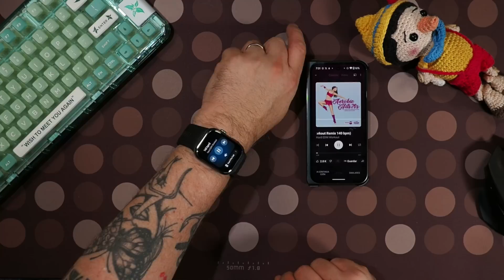El secreto del Huawei Watch D2 que puede Cambiar tu VIDA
En este video te mostramos una revisión detallada del Huawei Watch D2 y cómo este smartwatch puede salvarte la vida en situaciones de emergencia. ¡No te lo pierdas!
Huawei Watch D2,te puede salvar la vida

▶▶▶ Timeline
0:00 Intro
0:26 Unboxing
0:46 Precio
1:38 Diseño
2:41 Pantalla
3:05 Pantalla
3:55 Sensores
4:06 Presión Arterial
5:08 ECG
5:35 Otras mediciones
5:52 Deportes
6:08 Otras funciones
6:58 Batería
7:39 Resumen